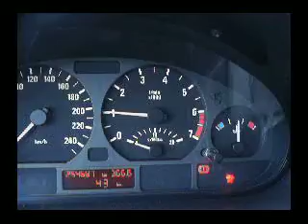BMW e46 320i 1998 110kw original sound